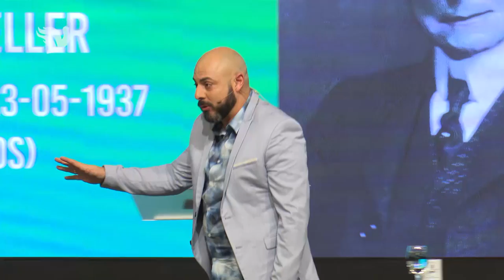El Equilibrio entre la Fe y la Sabiduría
Pastor Iván Vindas.
Iglesia Visión de Impacto.
San José, Costa Rica.
Síguenos.